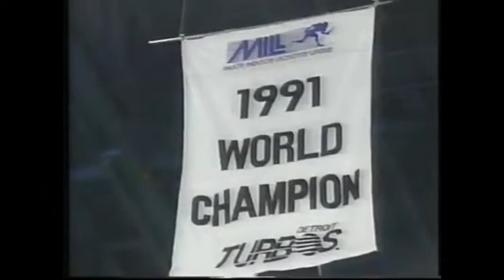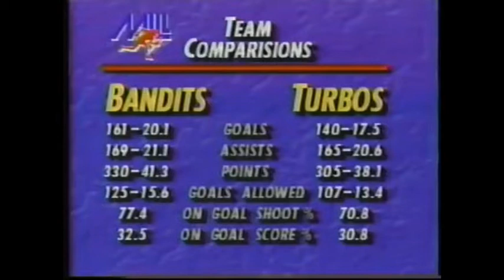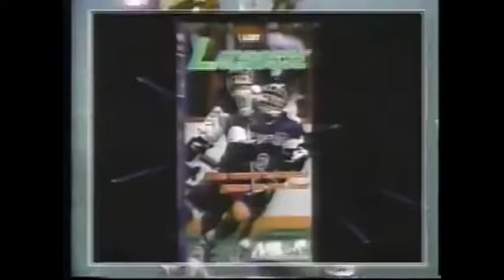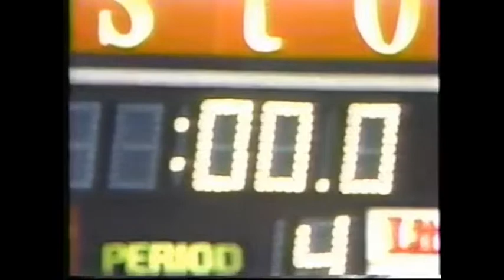1992 MILL Playoff Semi-Final - Buffalo @ Detroit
1992 MILL playoff semi-final game between the Buffalo Bandits and the Detroit Turbos